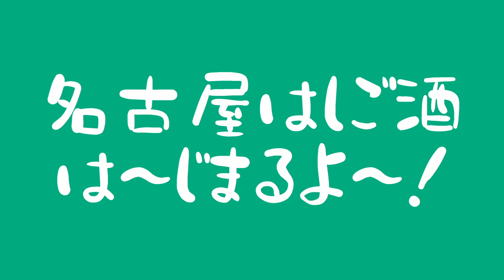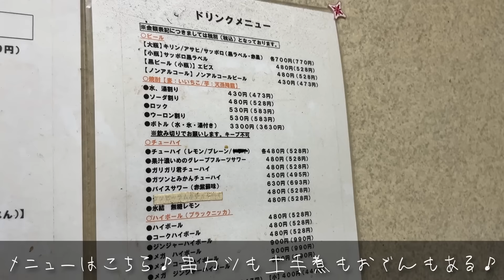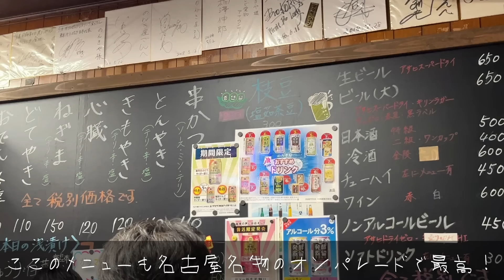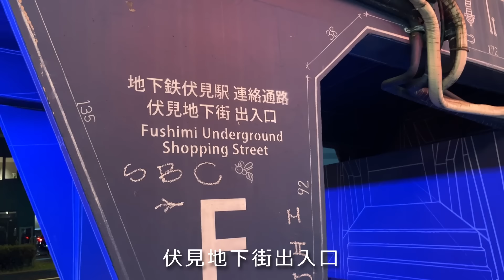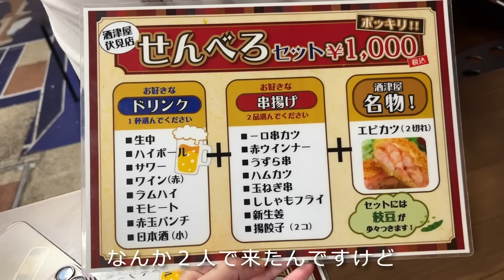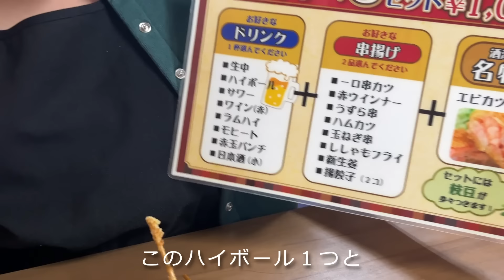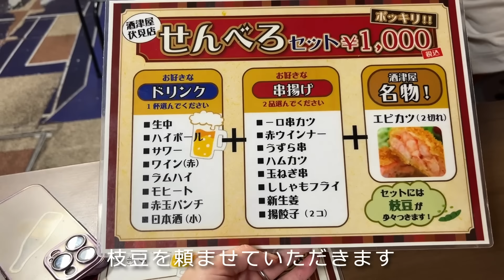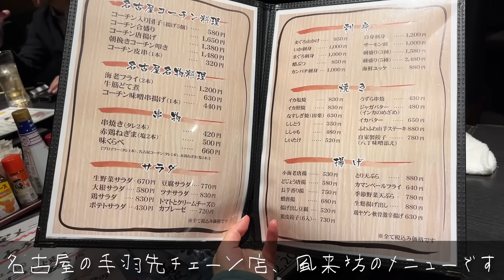【酒飲み夫婦】名古屋で９軒はしご酒したら泥酔して電柱とお友達に(前編)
👩🏻オーイシ(27歳)と👨🏻ナベ(28歳)による夫婦vlogです🙋‍♂️🙋‍♀️
今回は名古屋ではしご酒の前編です🙌
名古屋って美味しいものありすぎません😂！？
お陰様(？)で名古屋でもしっかりで泥酔しちまった🍺(笑)
晩酌のお供にぜひご覧ください🙇‍♀️🙇‍♂️

１軒目：八幡屋 (愛知県名古屋市西区名駅2丁目18-7)

２軒目：のんき屋 (愛知県名古屋市西区名駅2-18-6)

３軒目：酒津屋 中店 (愛知県名古屋市中区栄3-5-12 栄 森の地下街 南1番街)

４軒目：風来坊 ？店 (酔いすぎてどこの店舗か覚えてません)